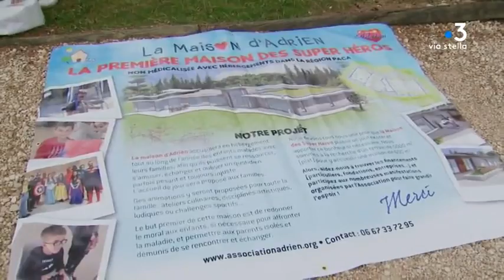Humanités rebelles - Associu Adrien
Notre force c'est d’être ensemble
L’objectif de l’association Adrien est de créer et pérenniser un lien avec les familles touchées par des maladies graves voire incurables pour :
– apporter du bien-être aux enfants ainsi qu’aux familles ;
– rompre avec l’isolement et la dureté du quotidien ;
– apporter une écoute et des conseils sur les démarches administratives.
Humanités rebelles une série documentaire réalisée par Cathy Rocchi Acquaviva